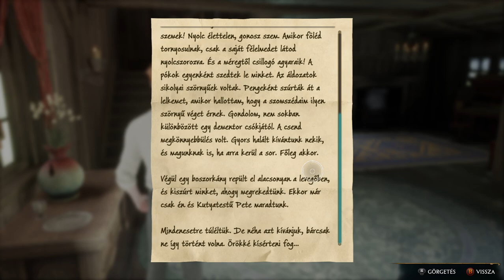.Hogwarts Legacy Gameplay 5. - 20.( HUN SUB)